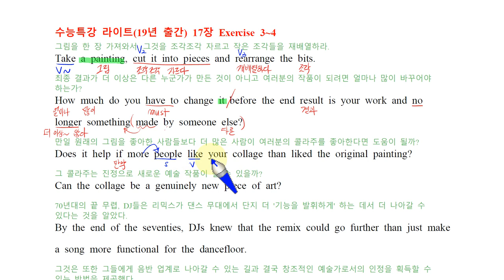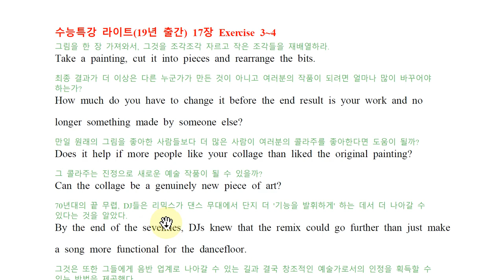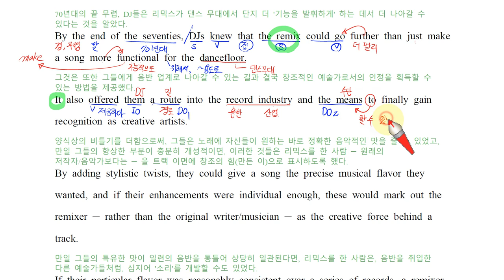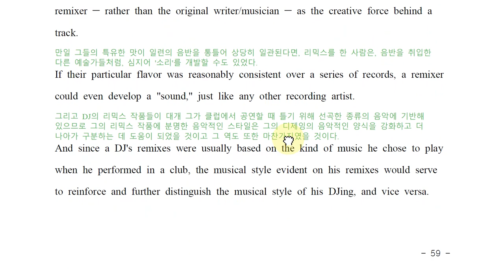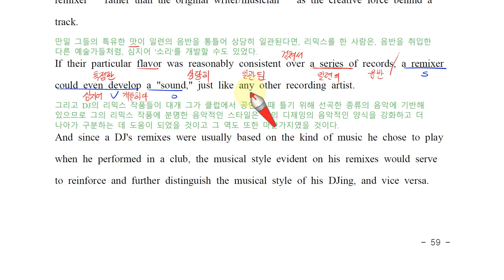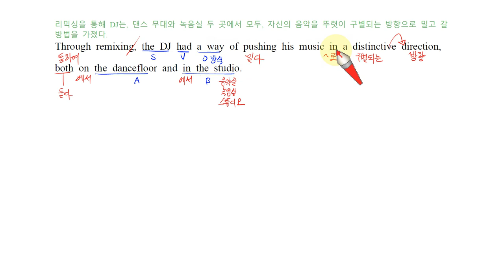EBS 수능특강 Light 영어24년 16강 3~4번 꼼꼼한 손글씨 설명, 최상위 샘 강의, 자료는 아래에 설명란에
최신영상 업데이트는 카페에 가시면 확인가능합니다.

내신필수 7종 무료자료-수특 Light 영어(2022)-편집가능한 한글파일

수능특강 Light 영어 실전 1472문제(점수 보장 문제) 1강-23강